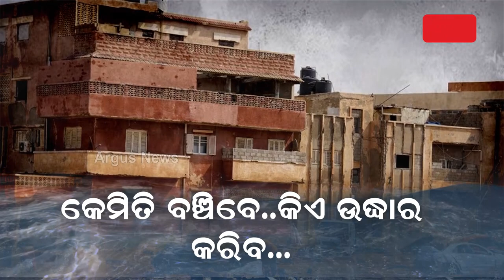More Than 5,000 Dead In Libya As Collapsed Dams Worsen Flood Disaster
In a horrifying incident, a heavy storm burst through dams to unleash their waters on the city of Derna, sweeping away entire neighborhoods.